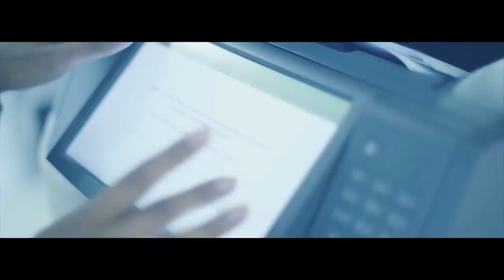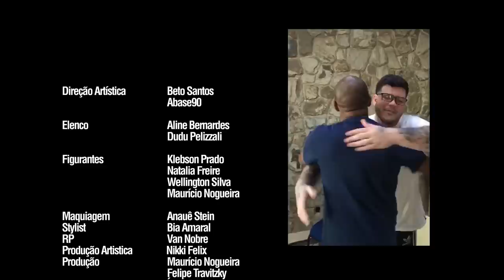Salgadinho - SOL E SAL - feat Ferrugem (Videoclipe Oficial)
SOL E SAL ( Letra )
Compositores: Diney, Ferrugem, Indinho

Ah se você me disser
Que eu posso voltar
Vou correndo praí
Sem pensar duas vezes
Um ano e dois meses
Te olhando sem te tocar
É uma tortura
Tô te ligando
Pra dizer que eu tô bem
Mas não paro de pensar
Você podia reconsiderar
E pensar
Que a gente era fogo e brasa
Queijo e goiabada
Feijão e arroz

O nosso amor ainda é igual
É quente como sol
Tempera feito o sal

Igual, igual
A gente não pode
Mais ficar de mal